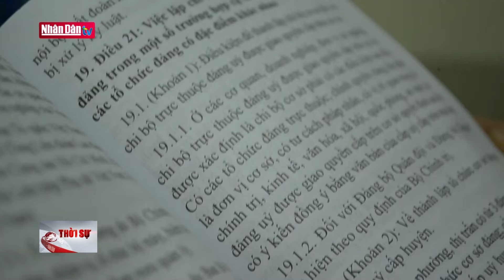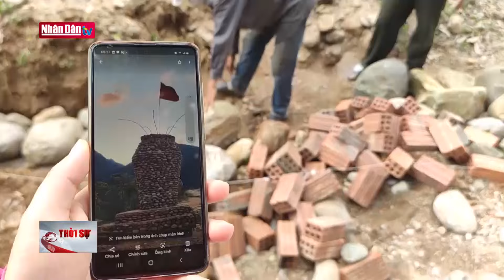Chuyển biến tích cực trong công tác phát triển đảng viên ở Đà Nẵng | Đảng với Dân